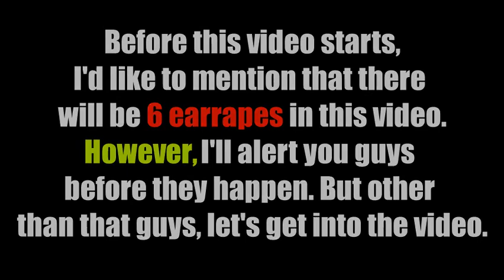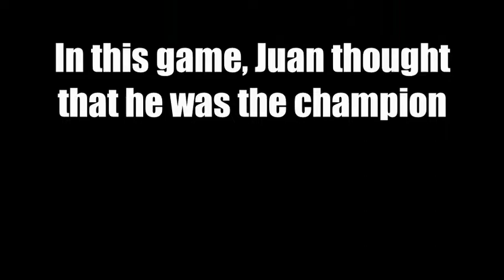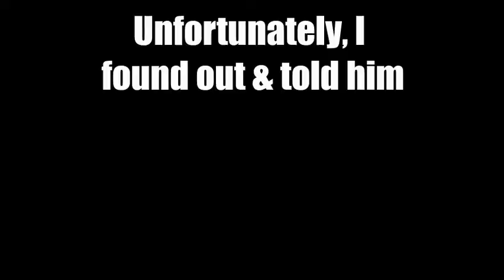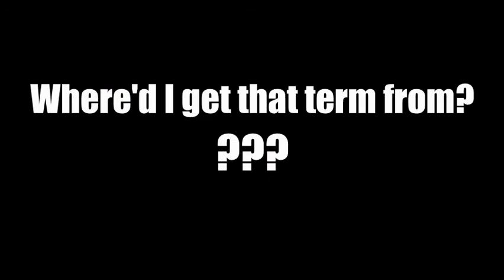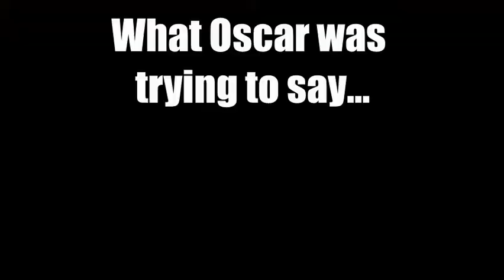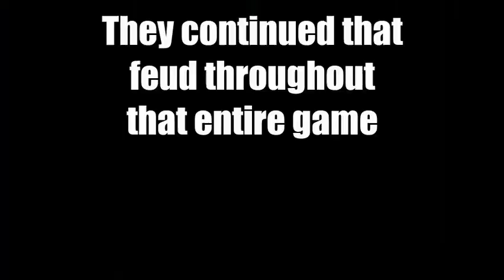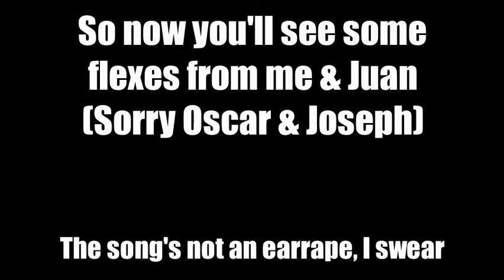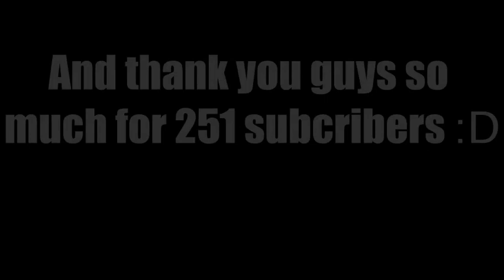Apex Legends Funny Moments Compilation #2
Just another funny moments compilation of me and the bros in Apex Legends. If you thought the first one was funny, this one will blow it out of the water. XD However, this is gonna be the last Apex Legends funny moments compilation that I make since I only have so little Apex Legends videos. :(  But, don't worry, this one is still worth it. The clips that were used in this video were from my Apex Tournament Training Series videos, which were from 6 months ago since we don't really play Apex Legends anymore, and even if we did, I wouldn't be uploading Apex Legends videos either way. We're also getting close to 100 videos! :D  You know that I definitely gotta make a 100 video special soon. 4 more videos to go. But besides that, hopefully you guys enjoy this video, and as always, take care of yourself.